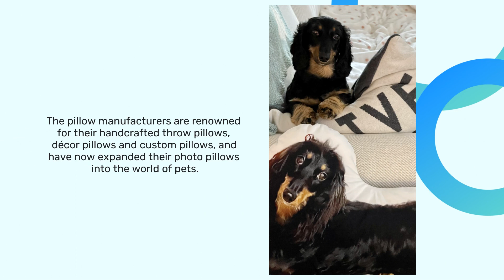Buy Life Size Handmade Pet Photo Plush Toy Pillows: Christmas Gift Ideas For Kids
Montreal’s Pilloo has new personalized and totally huggable pet photo pillows and matching plush key chains that are the perfect gift for any gift-giving occasion. to find out more.